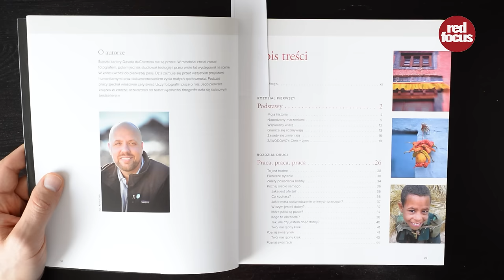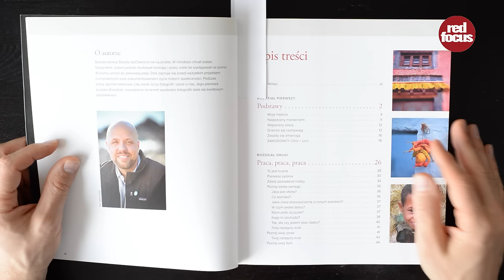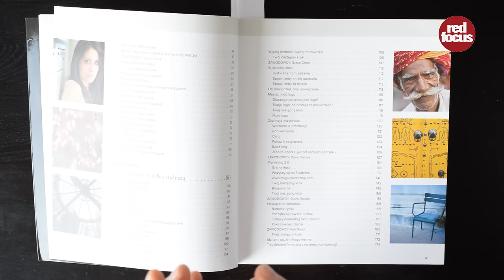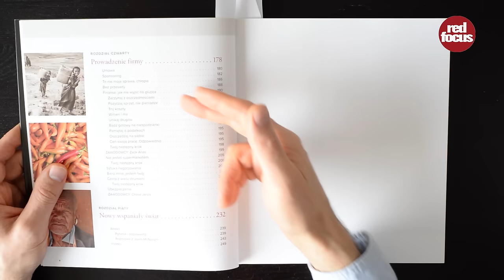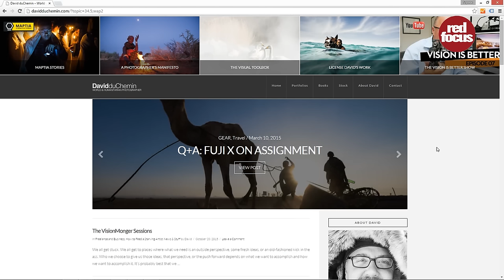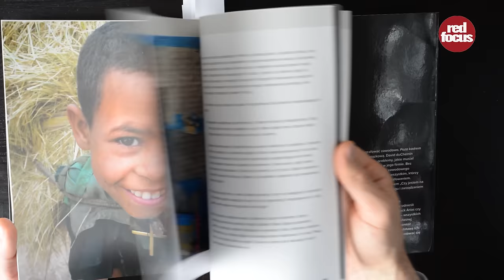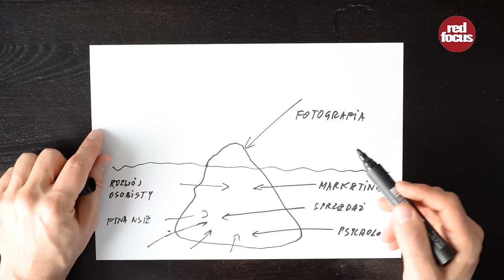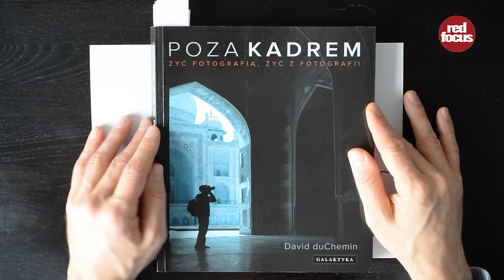David duChemin. Poza kadrem. Żyć fotografią, żyć z fotografii. Portal fotograficzny.